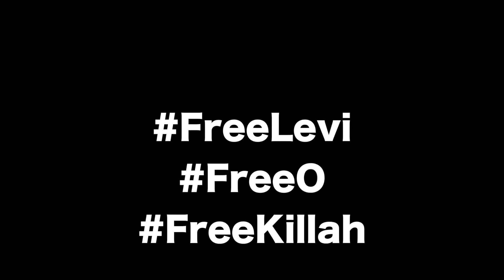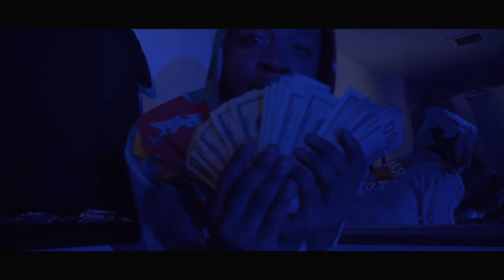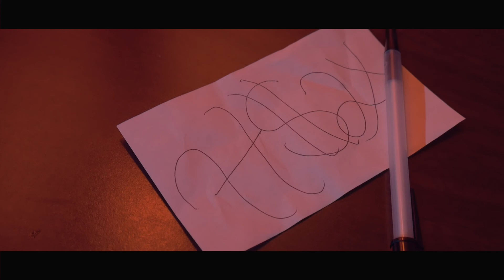"Outrageous" H$ Tay Teezy x Quise H$ Official Video (Dir. Clasik)